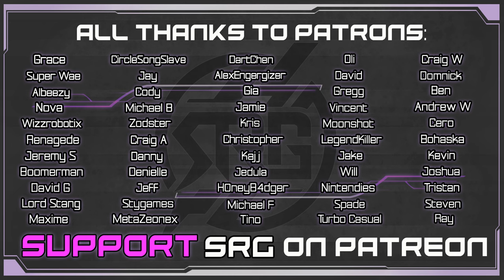Zack is the Squat KING! | Aerith VA Plays Crisis Core Final Fantasy VII Reunion Pt 9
On today's episode we attempt to out-squat every officer in SOLDIER...